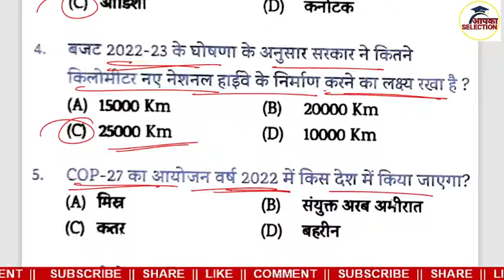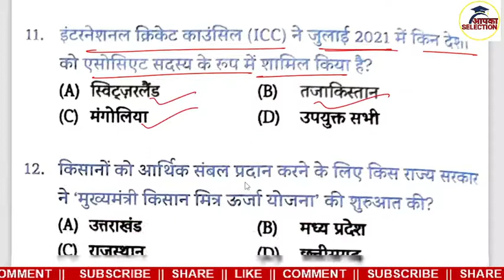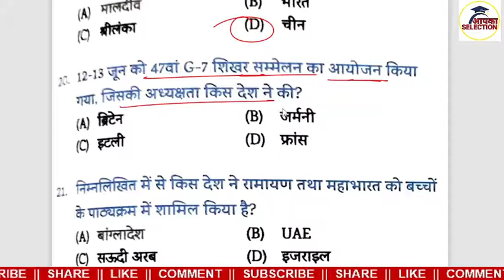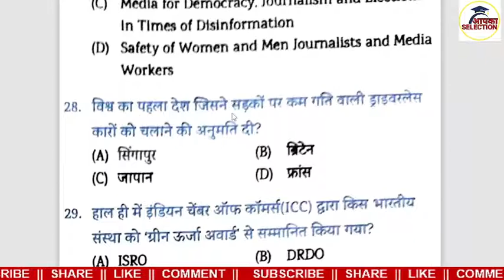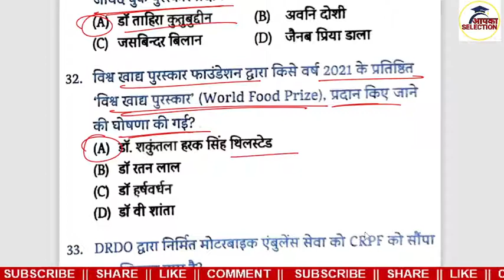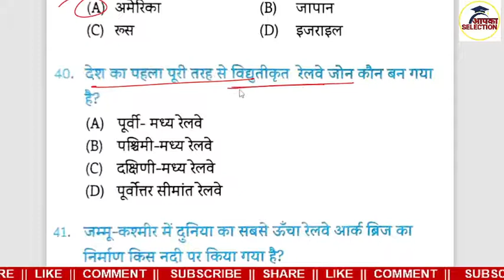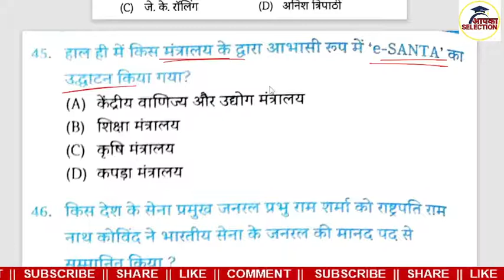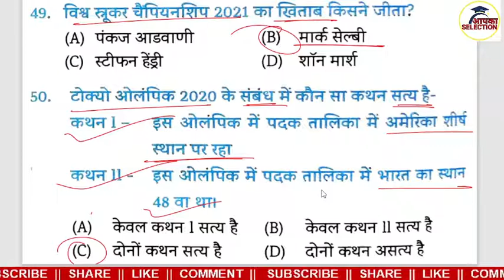EDU TERIA CURRENT AFFAIRS 2022 SET 20 CURRENT AFFAIRS 2022 EDU TERIA CURRENT AFFAIRS VARSHIKANK 2022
DEAR STUDENT
मैं इस वीडियो में आपको EDU TERIA करंट अफेयर्स वार्षिकांक 2022 जो 1 मार्च 2021 से 1 अप्रैल 2022 तक के सभी करंट अफेयर्स कराया हु. EDU TERIA करंट अफेयर्स वार्षिकांक 2022 का प्रश्नोतर संग्रह कराया हु. यह करेंट अफेयर्स सभी परीक्षा के लिए जरुरी है जैसे UPSC, SSC, BPSC, CDPO, BIHAR DAROGA, STATE PCS, RAILWAY NTPC, GROUP D,
Current affairs 2022 | objective current affairs 2022 | EDU TERIA objective current affairs 2022 | EDU TERIA current affairs 2022 | BIHAR objective current affair 2022 for BPSC, CDPO, BIHAR DAROGA